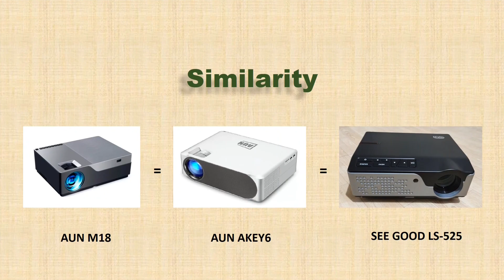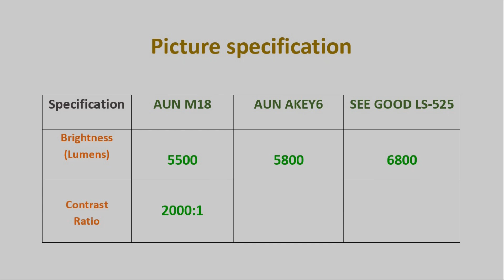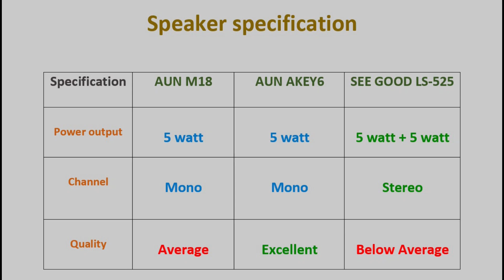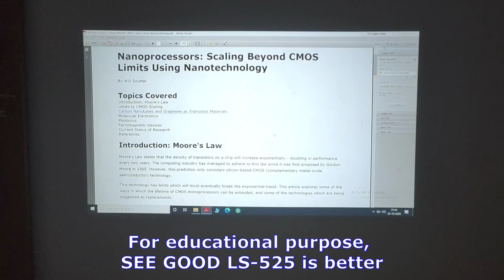Aun M18 vs Aun Akey6 vs see good LS-525 comparison, which projector is better? किसे खरीदें ?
Hello friends,

In this video comparison between AUN M18 , AUN Akey6 and See good LS-525 has been done.
Note:- 1) Akey6 Projector brightness is written 5800 lumens and 6800 lumens in different websites. it is only a Number. I think it is only a marketing gimmick. actual brightness is different as compared with M18 and LS-525.
2) M18 and Akey6 projector both have two usb port, only one usb port can be used for multimedia interface, another one is for power supply only.

I hope this  will be helpful.
Or search "MyGadgetExperience" on any podcast platform.
Here’s an episode for you… This audio describes how to purchase projectors in India episode of MyGadgetExperience

purchase link:
akey7 projector
AUN M18 projector
AUN M19 projector
AUN akey6
Xelectron m86 projector
wzatco s2 projector
Boss s14 projector
Exelectron SM86+W